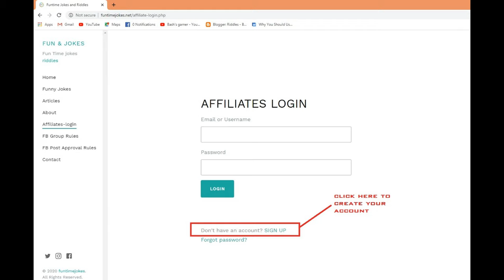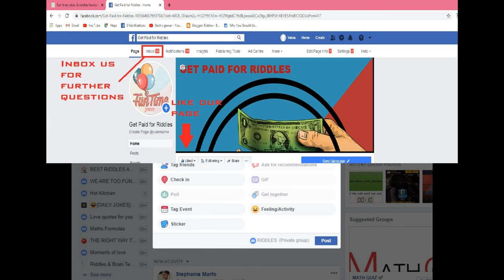how to make money just sharing posts on Facebook, Instagram or any social media online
how to make money just sharing posts on Facebook, Instagram, twitter, pinterest, quora, linkdin, watsapp, buzzfeed or any social media online